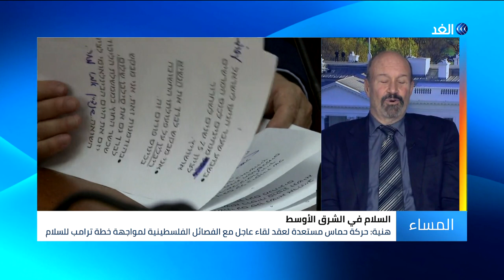خلافات داخلية في إسرائيل بشأن صفقة القرن.. فما طبيعتها؟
أكدت الرئاسة الفلسطينية، أنها تدرس الخيارات كافة بما فيها مصير السلطة الوطنية، للرد على الإعلان المرتقب للرئيس الأمريكي دونالد ترامب عن خطة السلام.
وقال الناطق الرسمي باسم الرئاسة نبيل أبو ردينة، إن القيادة ستعقد سلسلة اجتماعات على المستويات كافة لتأكيد الرفض القاطع لأي تنازل عن القدس واللاجئين وحقوق الشعب الفلسطيني الثابتة، مؤكدا أن ما تسمى " صفقة_القرن" لن تمر، وستفشل محاولات تصفية القضية_الفلسطينية.. مزيد من التفاصيل يتحدث من واشنطن ديفيد بولوك المحلل السياسي مع الإعلامية منى بلهيم.